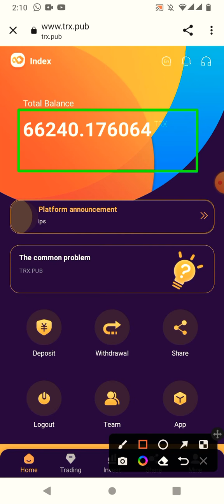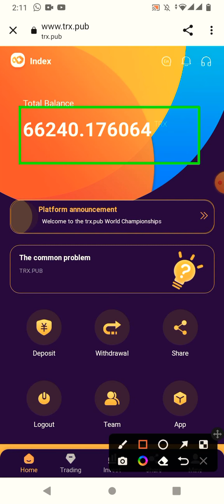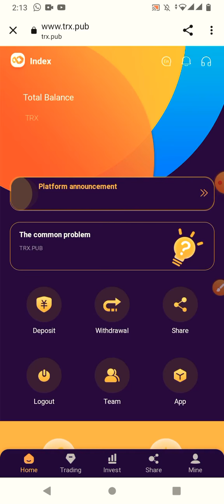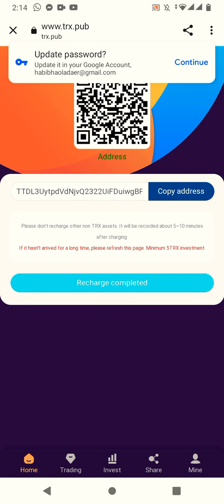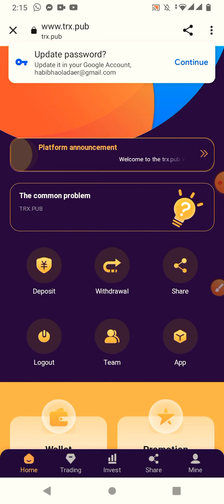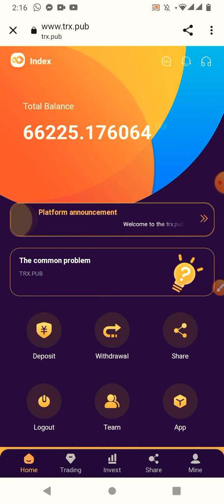Best Trx Mining Website Instantly withdraw Proof | Sing up Bonus 2000 Trx | Trx Mining Platform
Hello, Guys welcome to Basic Bhai MH ;

Watch full detail for full information

(ভিডিওটি সম্পূর্ণ দেখে যদি ভালো লাগে কাজ করবেন সম্পূর্ণ নিজ দায়িত্বে )

The full withdrawal platform with the highest yield
he latest earning platform in 2022, work you can do from home.

Registration will give you 2000TRX Instant Free Bonus

🎁 First deposit above 500TRX, get 6% TRX
🎁 First deposit above 5000TRX, get 15% TRX
🎁 First deposit above 50000TRX, get 20% TRX
❗️ Newly registered members can only get the first top-up bonus

Basic account rewards for old registered members:
🎁Single deposit above 10000TRX, get 5% TRX
🎁Single deposit above 100,000TRX, get 6% TRX
🎁Single deposit above 500,000TRX, get 8% TRX
🎁Single deposit above 1,000,000 TRX, get 10% TRX

If your friend A invests directly, you will get 10% of A, 5% of B and 2% of C. These rewards will be integrated into your promotion account.